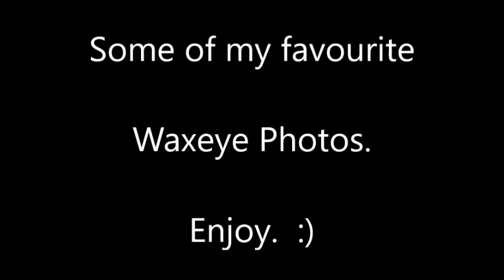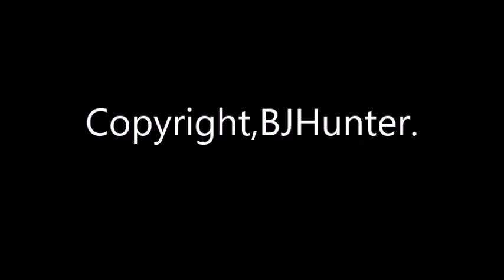WAXEYES, Some of my Favourite photos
An older video i made of a selection of my favourite Waxeyes photos, one of my favourite small birds of NZ.